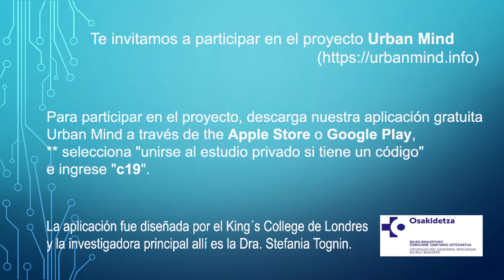Dra Ana Catalan.Proyecto Urban mind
Entrevista con la psiquiatra de la OSI Bilbao Basurto y profesora de la EHU-UPV ,Ana Catalan participe del proyecto Urban Mind:medicion de la Covid en nuestro comportamiento y bienestar
Ana Catalanekin egindako elkarrizketa, Bilbo-Basurtuko ESIko psikiatra eta EHUko irakaslea eta Urban Mind: Medicion de la Covid en nuestro comportamiento y bienestar proiektuaren partaidea.